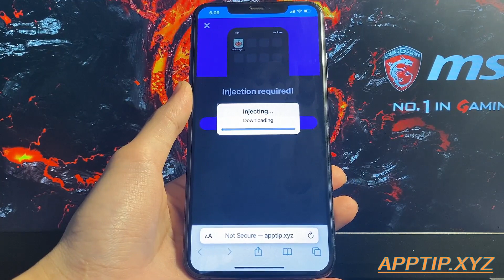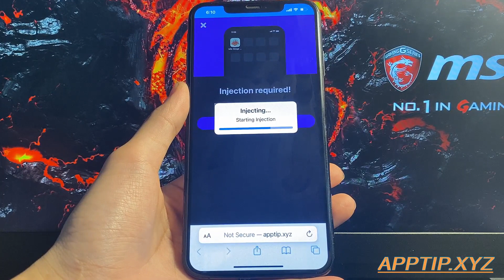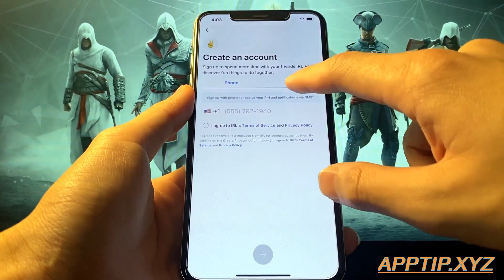Idle Siege Army Tycoon Game Free Gems - Tips Idle Siege Army Tycoon Game Mobile (NEW VERSION 2022)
Hello and welcome boys and girls to this video tutorial!
Today I will show you how to Hack Idle Siege Army Tycoon Game with unlimited resources and 100% working.

This is one of the best new games out there. To enjoy the game follow the steps in the video..

This is a super easy and super safe way to secure your phone.